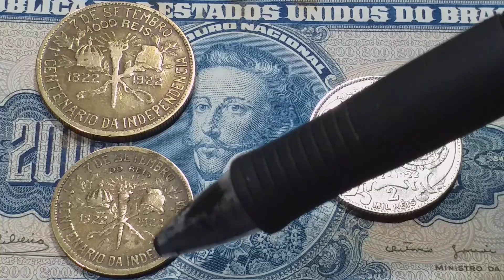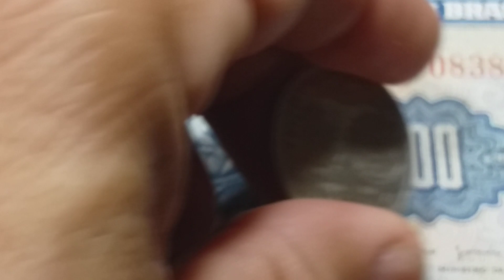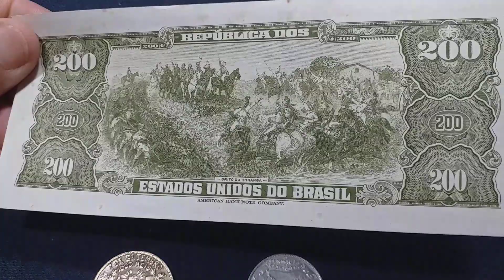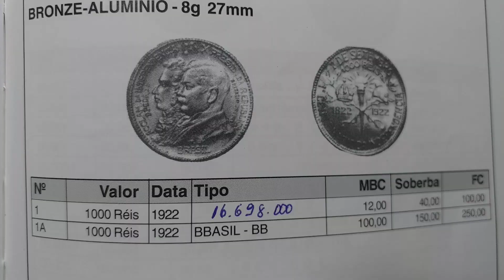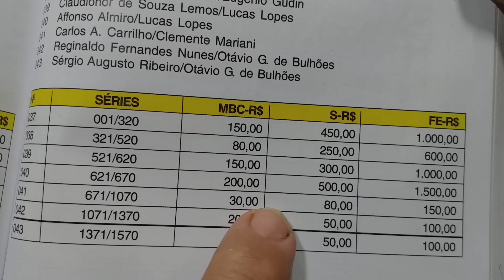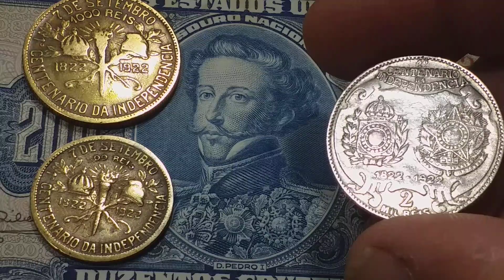SÓ FALTA UM ANO!!! VOCÊ JA TEM ESSAS MOEDAS?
Saiba tudo sobre estas moedas do CENTENÁRIO DA INDEPENDÊNCIA.
Porque não vendê-las agora!!
Quanto elas valem agora?
Momento de comprar.